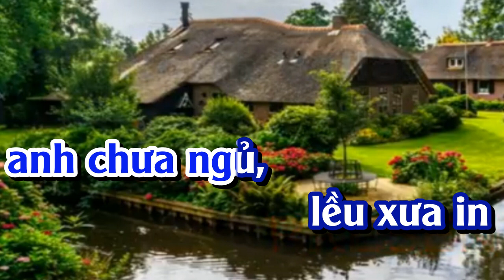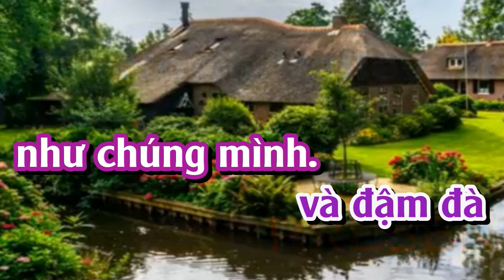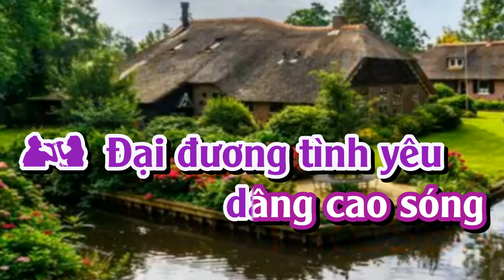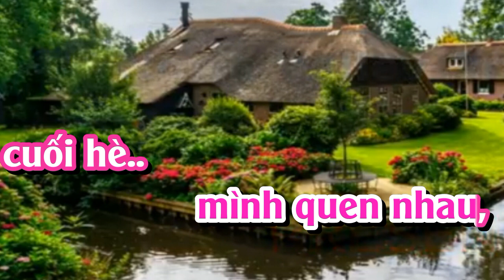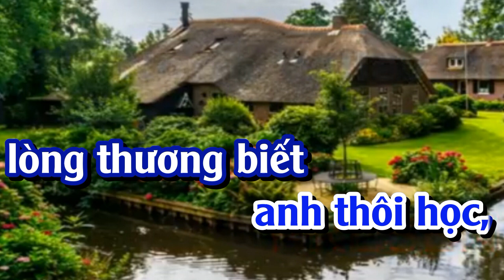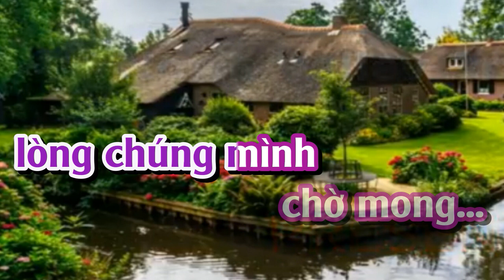TÂM SỰ NGƯỜI LÍNH TRẺ - KARAOKE SONG CA(PHƯỚC TÍNH)